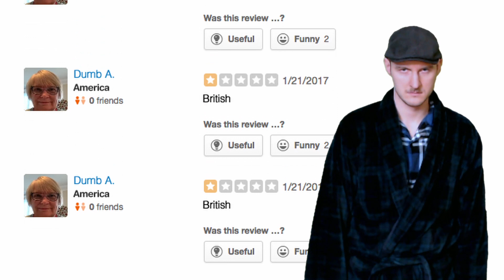YOU'LL BE BACK (Cover) - That Bastard Chap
British in the like! Bruv! Biscuits!